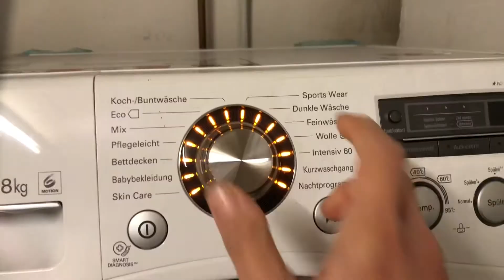Vlog9😊Kleines Wohnungsupdate😊Wochenalltag😊1Woche Urlaub😊Vorbereiten😊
Ich nehme euch wieder eine Woche mit 😊

In Love 💕

Rumi💕

Music

🎵 Track Info:

Title: Walk On The Beach by Spiring